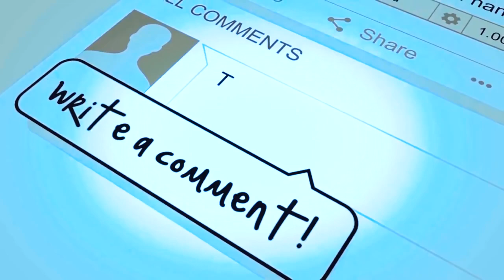New Sey Short Film Girl India Hot Romans 2020 New Senemer Video Rangdhanu Tv 720p